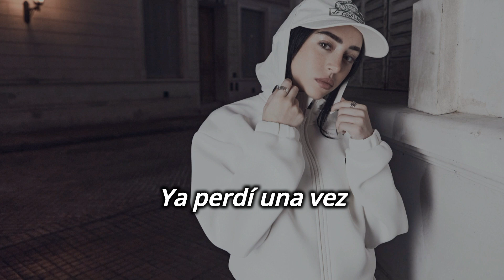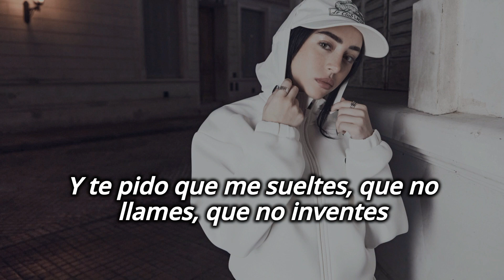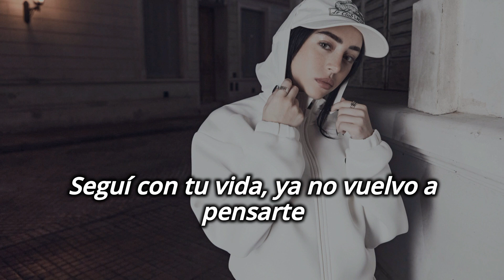NO voy a llorar - Nicki Nicole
🎶(Letra:Lyrics)🎶🎤
[Intro]
No voy a llorar cuando te vayas
No voy a sufrir si tú me dejas
Ya me convencí
De que tu amor no podrá ser para mí
Y no, ya no lloraré
Si dices adiós, adiós te diré
Pero nunca más mis ojos verás
Con el mismo amor que un día te brindé

[Verso 1]
No voy a pensar
Todo atrás queda
En mi cabeza ya no vas a estar
Esta vuelta no me voy a dejar
Ya perdí una vez
Con dos ya van tres
Cuatro no va a haber
A lo nuestro ya le puse final
Y te pido que me sueltes, que no llames, que no inventes
Mientras yo intento callar to' lo que mi corazón siеnte
Otra vez hiriéndome, otra vеz perdiéndome
Sola, pensando en
To' el tiempo perdido en el que te lloré
Cuando to' mis miedos yo te conté
En vez de consolarme, te reíste, eh

[Puente]
Y no, ya no lloraré (No lloraré)
No, no lloraré
Ya no lloraré

[Verso 2]
Hablé con la luna (Dijo), como yo ninguna
Seguí con tu vida, no vuelvo a llorar más
Seguí con tu vida, ya no vuelvo a pensarte

[Outro]
Adiós te diré